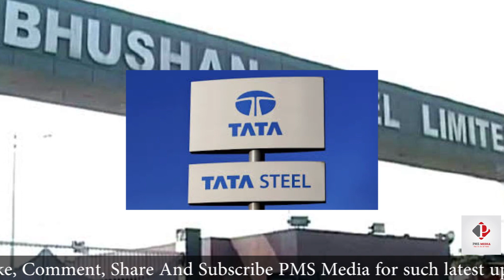Bhushan Steel आधिकारिक तौर पर TATA Steel की | बोली को NCLT की मंजूरी | Bhushan Steel TATA Steel Bid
Tata Steel Bhushan Steel NCLT. The National Company Law Tribunal (NCLT) on tuesday approved the bid imposed by Tata Steel for dubious Bhushan Steel in debt. The Tribunal has also rejected the petition which was filed by Bhushan Steel employees for rejecting the bid of Tata Steel.Tata Steel is now the owner of bankrupt Bhushan Steel.